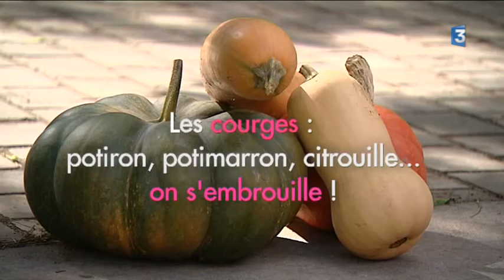C'est la saison ! Les courges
Dans la grande famille des Cucurbitacées les botanistes ont identifié environ 130 genres différents, eux-mêmes divisés en 800 espèces environ.
Le mot « courge » est un terme générique qui peut s’appliquer à toutes les variétés de cucurbitacées.